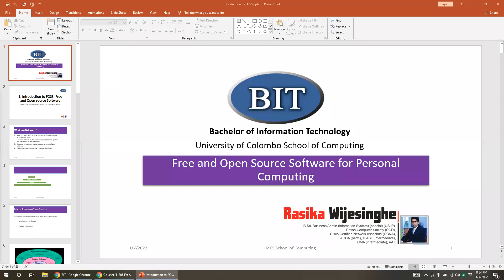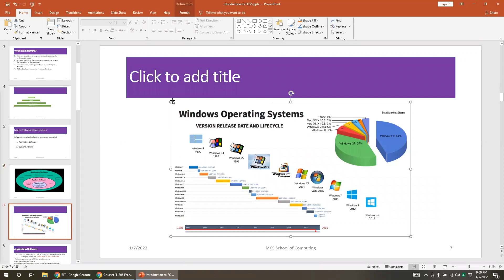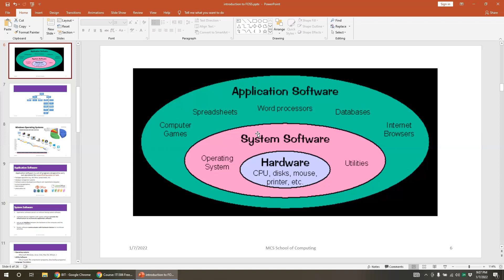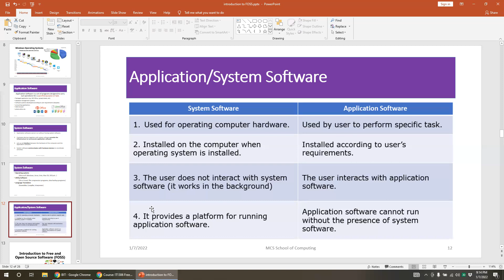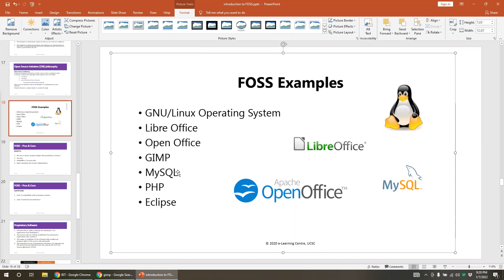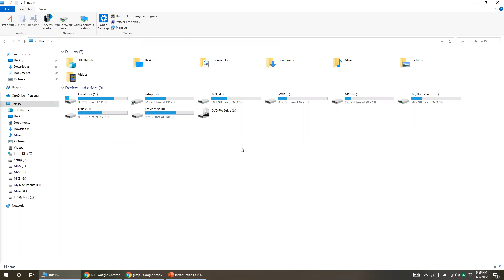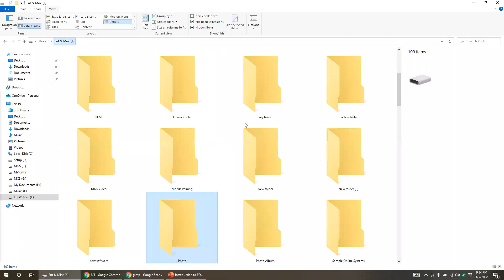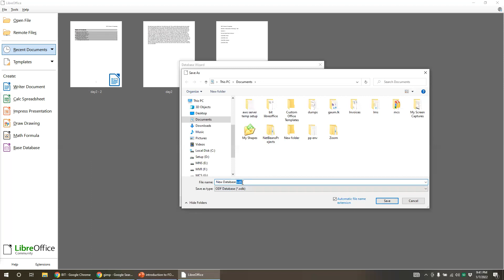BIT Semester 1 - FOSS - Free & Open Source Software